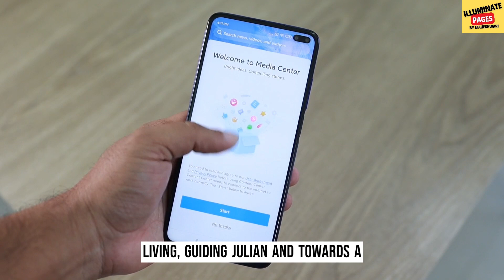The Monk Who Sold His Ferrari by Robin Sharma Audiobook | Book Summary in English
The Monk Who Sold His Ferrari - Fulfilling Your Dreams and Reaching Your Destiny by motivational speaker and author Robin Sharma is an inspiring tale that provides a step-by-step approach to living with greater courage, balance, abundance, and joy.

The Monk Who Sold His Ferrari tells the extraordinary story of Julian Mantle, a lawyer forced to confront the spiritual crisis of his out-of-balance life, and the subsequent wisdom that he gains on a life-changing odyssey that enables him to create a life of passion, purpose, and peace.